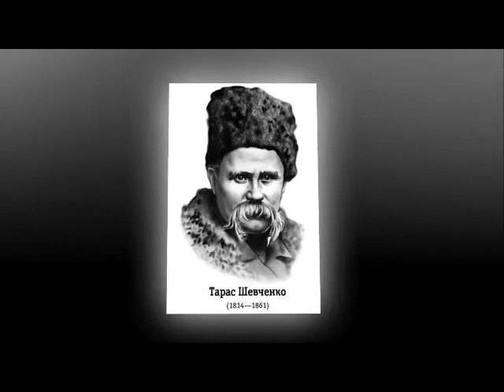Душа поетова святая Т Г Шевченко